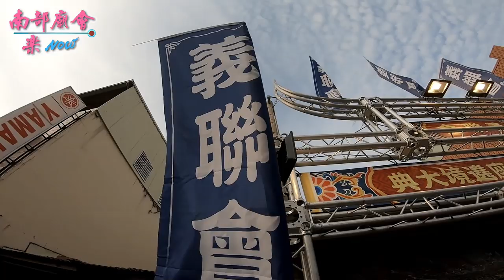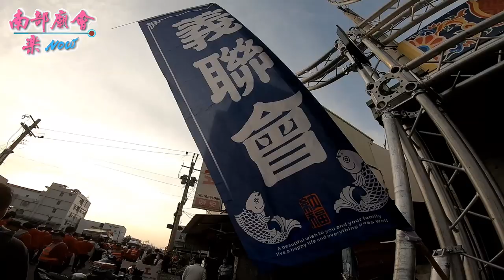12／29(六) 台南下營區水池角南聖宮文衡聖帝入火安座遶境大典 ~ 街上隨拍